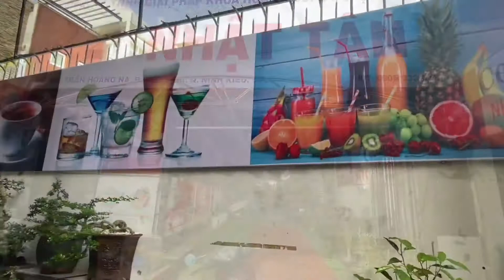Dạy nghề pha chế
Trung tâm dạy nghề Nhật Tân thường xuyên nhận học viên nghề pha chế